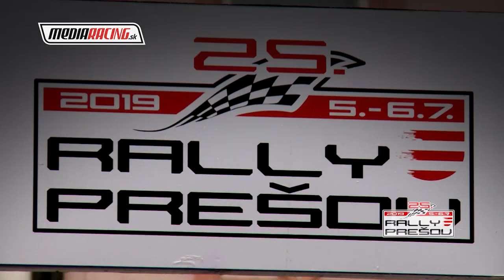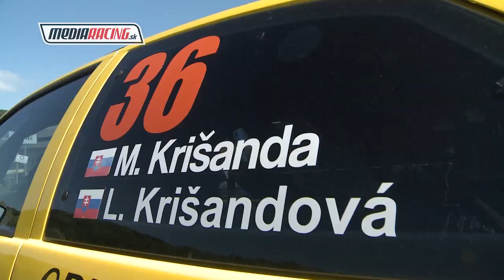M. Krišanda - L. Krišandová Rally PREŠOV 2019